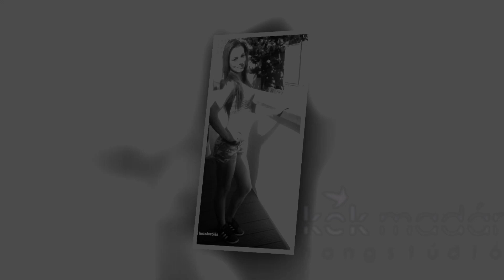Aranyszemek Cseppo 2019 Jenifer küldi sógornőjének Bettinek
Cseppo fellépéseket, névreszóló dalokat vállal